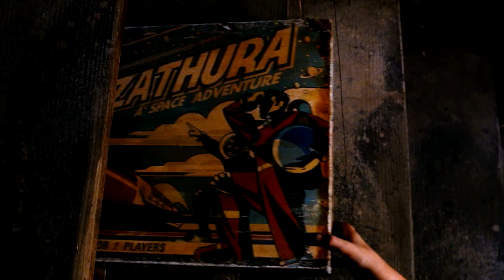eMovies Unknown worlds festival combo 2022